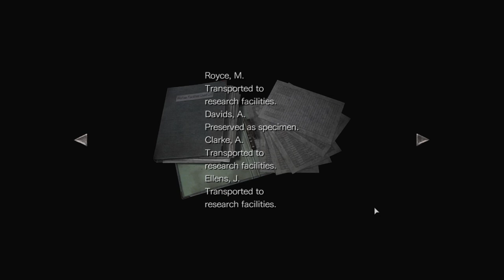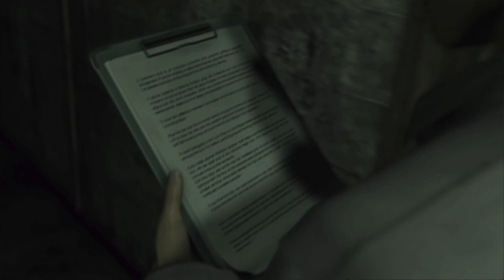Resident Evil 0: Ep 2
After crashing the train, Rebecca and Billy find themselves trapped in the Umbrella Training Facility. As they discover the facility overrun by the undead they also don't notice they're being watched and followed.